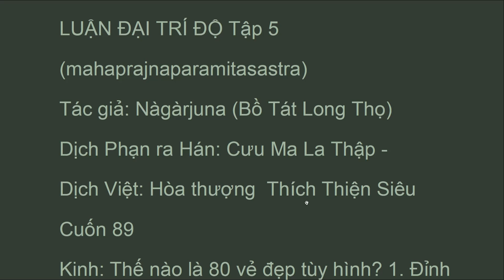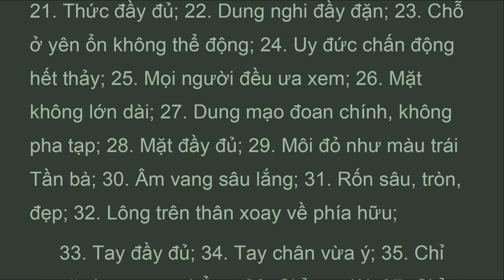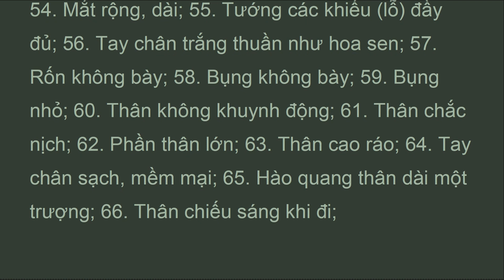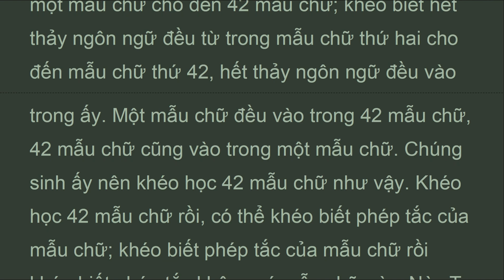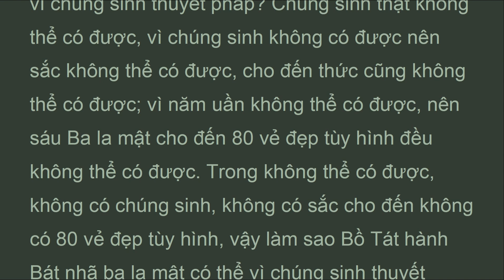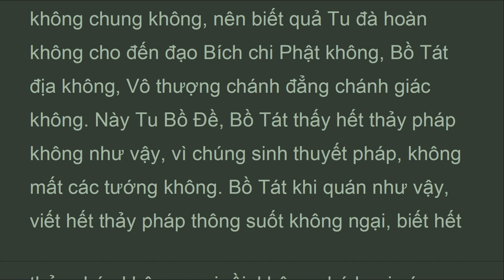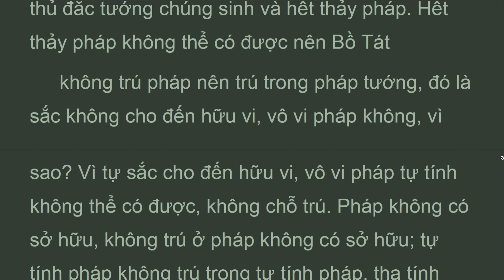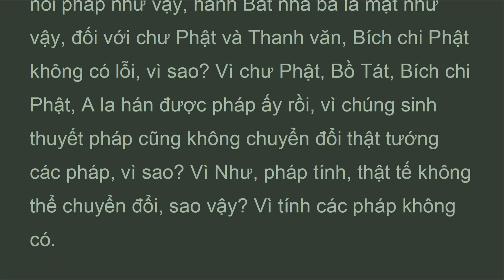DTDLy_Q89A_Quyển 89 Phẩm Tứ Nhiếp Thứ 78, LUẬN ĐẠI TRÍ ĐỘ, HT Thích Thiện Siêu (Jan 2022)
Cuốn 89
 Kinh: Thế nào là 80 vẻ đẹp tùy hình? 1. Đỉnh đầu không thể thấy; 2. Mũi thẳng, cao, đẹp, lỗ mũi kín; 3. Mí mắt như trăng mới mọc, có màu xanh lưu ly; 4. Vành tai mọc thòng xuống; 5. Thân chắc thật như lực sĩ trời Na la diên; 6. Khớp xương như móc câu; 7. Mỗi lần thân xoay như voi chúa; 8. Khi đi chân cách đất bốn tấc, có dấu ấn hiện trên đất; 9. Móng tay màu đồng đỏ, mỏng và mướt; 10. Xương đầu gối cứng, tròn, đẹp; 11. Thân sạch sẽ; 12. Thân mềm mại; 13. Thân không cong; 14. Ngón tay tròn, thon; 15. Ngón tay đẹp; 16: Mạch sâu; 17. Mắt cá kín; 18. Thân mịn màng; 19. Thân vững chắc, đi không xiêng xẹo; 20. Thân đầy đặn; 21. Thức đầy đủ; 22. Dung nghi đầy đặn; 23. Chỗ ở yên ổn không thể động; 24. Uy đức chấn động hết thảy; 25. Mọi người đều ưa xem; 26. Mặt không lớn dài; 27. Dung mạo đoan chính, không pha tạp; 28. Mặt đầy đủ; 29. Môi đỏ như màu trái Tần bà; 30. Âm vang sâu lắng; 31. Rốn sâu, tròn, đẹp; 32. Lông trên thân xoay về phía hữu;
 33. Tay đầy đủ; 34. Tay chân vừa ý; 35. Chỉ tay rõ ràng, ngay thẳng; 36: Chỉ tay dài; 37. Chỉ tay không dứt; 38. Chúng sinh ác tâm trong thấy hòa vui; 39. Mặt rộng, đẹp; 40. Mặt đầy đặn, trong sáng như trăng; 41. Theo ý chúng sinh vui vẻ cùng nói; 42. Lỗ chân lông tỏa mùi thơm; 43. Miệng tỏa mùi thơm; 44. Nghi dung như Sư tử; 45. Đi đứng như voi chúa; 46. Cách đi như ngỗng chúa; 47. Đầu như quả Ma la đà; 48. Âm thanh rõ ràng; 49. Răng bén;

(mahaprajnaparamitasastra)
Tác giả: Nàgàrjuna (Bồ Tát Long Thọ)
Dịch Phạn ra Hán: Cưu Ma La Thập -
Dịch Việt: Hòa thượng  Thích Thiện Siêu
Quyển 89  Phẩm Tứ Nhiếp Thứ 78 tt